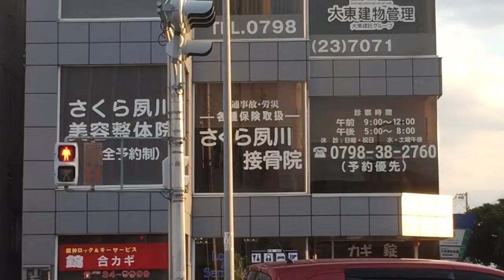さくら夙川接骨院